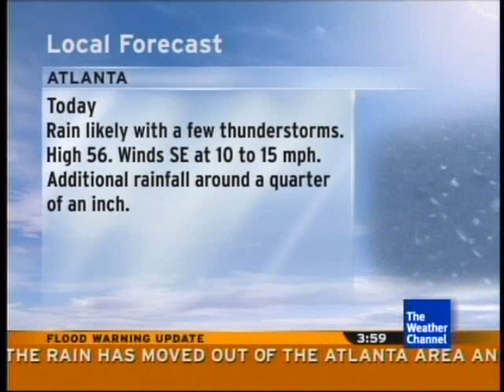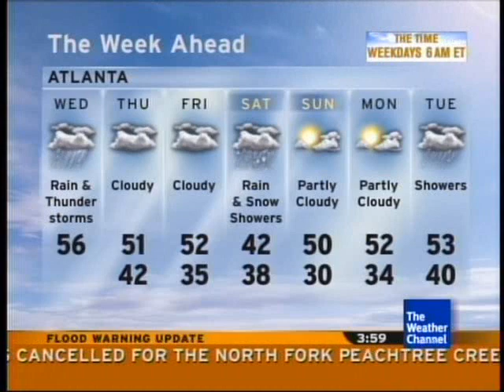Lot8s - December 2, 2009 3:58pm (Flood Watch & Wind Advisory)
Song: "In A Nice Mood" by Claudio Spiewak